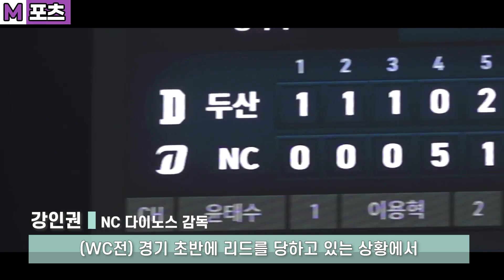[M포츠] NC 다이노스 마무리 훈련 엿보기 | #2 강인권 감독과 함께 돌아본 가을야구 🍂🦕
올 시즌 하위권 예상을 뒤엎고 정규리그 4위에 이어
포스트 시즌 3위에 빛난 NC 다이노스

잠깐의 휴식을 끝낸 선수단은 마무리 훈련에 열중인데요
엠뉴가 NC 마무리 훈련장을 찾았습니다

정식 취임 후 첫 시즌을 끝낸
강인권 감독과 함께한 인터뷰 보시죠!